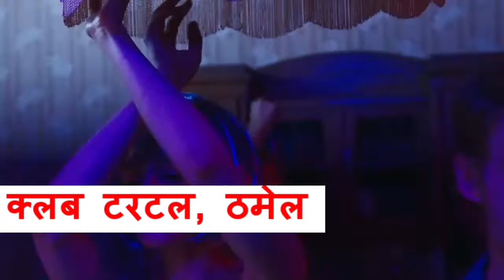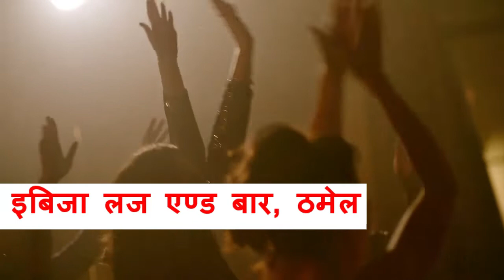नेपालको टप नाईट क्लव/ Nepal's Top 5 Night Club 2079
The top 10 lists are
1) Trishara
2) LOD ( Lord of the Drinks)
3) Club DeJa VU
4) Purple Haze Rock and Bar
5) Kings Lounge
6) Club Fahrenheit
7) Moksh
8) Shisha Lounge and Bar
9) Ibyza Lounge and Bar
10) Reggae
Hey guys what's up. I hope you are doing well, and this is 4th video of my NEPAL series. I am showing Nightlife, and a good nightclub in Thamel market, in kathmandu Nepal. I hope you will enjoy this video.